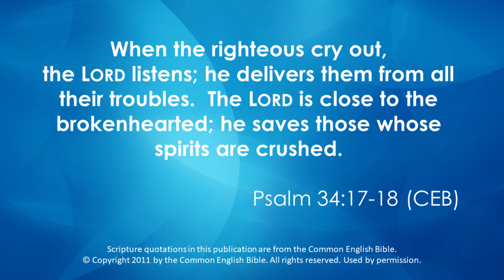Focusing on Faith: "Preference" - May 12, 2022